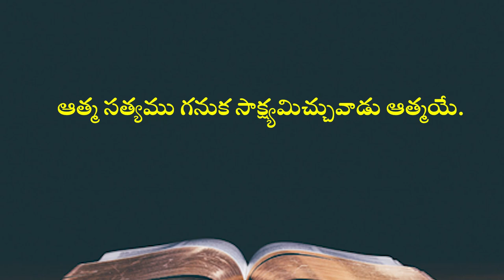Rev n Bala swami garu 27 8 2021